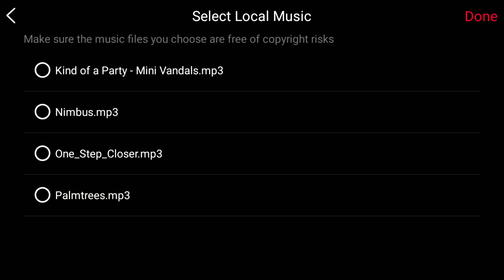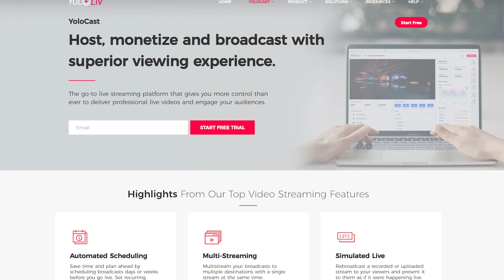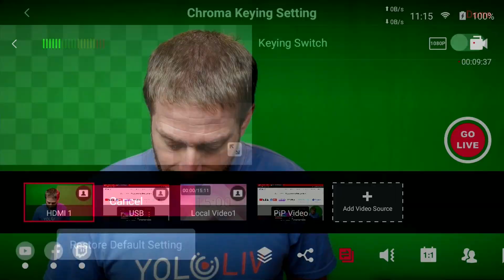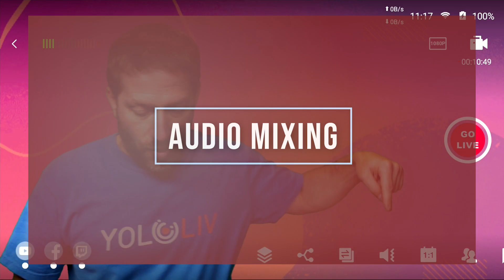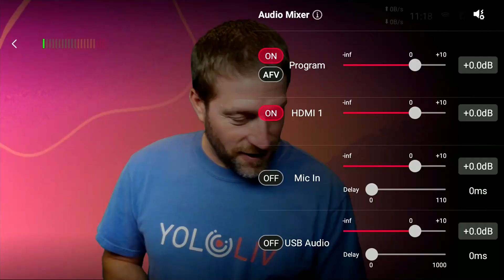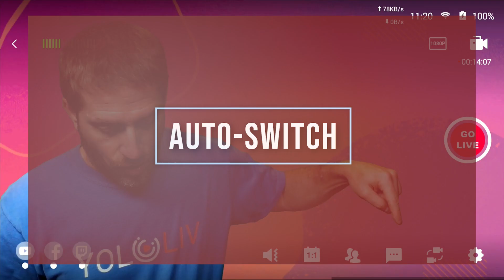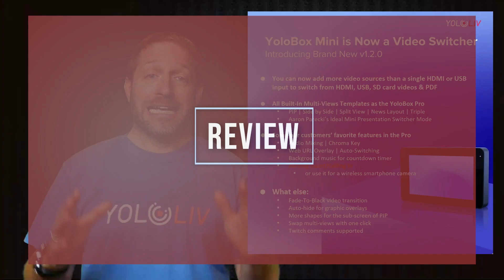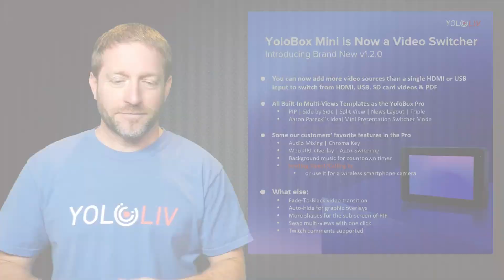What’s New in YoloBox Mini v1.2.0: Video Switcher, Inviting Guest, Auto Switch, Chroma Key and More!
Have you ever wanted to use YoloBox Mini to switch videos, invite guests, or mix your audio? Great news — YoloBox Mini v1.2.0 augments most of your favorite features and adds additional support for getting even better at using it! Now let’s go and check out these amazing functions in the new version!

Timestamps:
0:00 Graphics Updates
1:50 Sharing
3:29 Switching
7:54 Audio Mixing
9:29 Scoreboards
10:02 Remote Guests
10:44 Comments
11:14 Auto Switch
12:38 Settings
13:31 Review

What's New in YoloBox Pro v1.8.0: More than 10 video sources, USBC for external driver and more!

About YoloLiv:
The industry’s first REALLY all-in-one live production system provider. Started with an idea of building the next generation live streaming tools, YoloLiv helps brands to build trust with customers, create brand awareness and boost business growth.

About YoloBox/ Pro:
An all-in-one live streaming solution for streaming, switching, encoding, recording and monitoring. It’s simple, portable, reliable and affordable, allowing you to stream from anywhere.